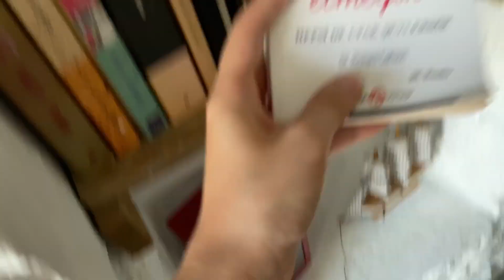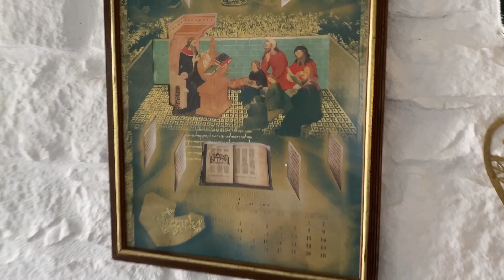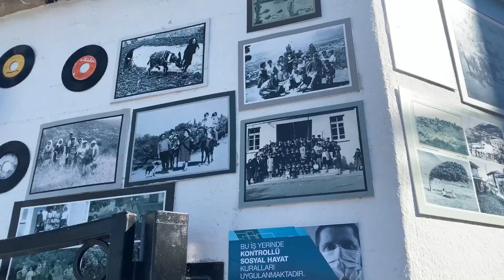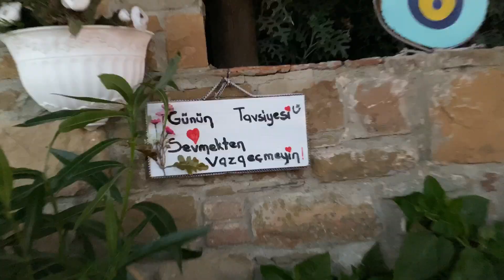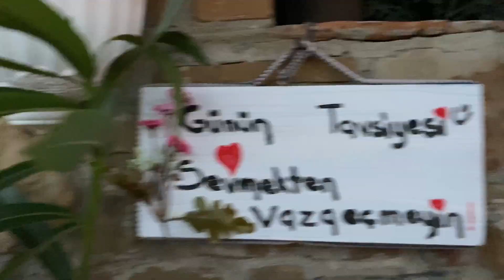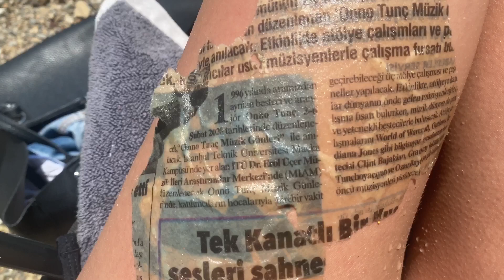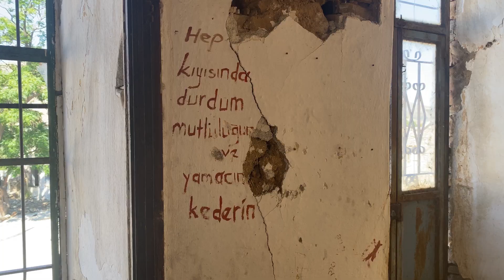GÖKÇEADA VLOG! Terk Edilmiş Hayalet Köy, Gün Batımı, Taş Ev ve Çok Daha Fazlası 🌞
Merhaba!

Hayatımın en özel tatilini sizlerle paylaştığım için çok heyecanlıyım.
Daha gitmeden önce bile bağ evinde kalma hayalim vardı ve bu kadar huzurlu bir tatil geçireceğimi inanın bende tahmin etmiyordum.
Sadece adanın değil tanıştığımız insanların bile bu kadar güzel olması beni ikinci mutlu eden etkenlerden biriydi. Dönerken gözlerimin dolduğunu itiraf etmeliyim..
Bu hayatta önemli olanın "anılarımız" olduğunu bir kez daha anlamış oldum.

Umarım sizde beğenirsiniz, Yorumlarınızı bekliyorum. Teşekkürler, görüşmek üzere!